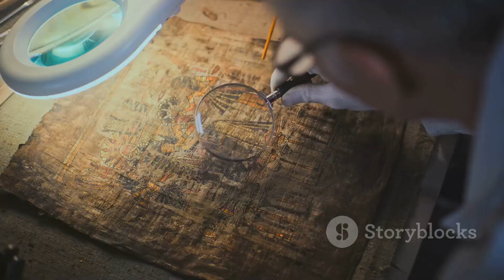Scientists discovered the settlement of civilization in the jungle of the Amazon.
Join us as we unveil the incredible revelation that scientists have discovered a hidden civilization deep within the Amazon jungle! In this captivating 10-minute video, we explore the groundbreaking findings that challenge our understanding of ancient societies and their remarkable existence. From advanced agricultural practices to intricate architecture, this civilization has left a lasting impact on the Amazon rainforest. We'll delve into exclusive footage, expert insights, and the implications of this monumental discovery.

See Less
OUTLINE:
00:00:00
The Amazon's Veiled Past

00:01:22
Ancient Structures Emerge

00:02:17
Societies of the Amazon

00:03:23
Indigenous Peoples and the Ancients

00:04:39
Indigenous Knowledge and the Forest

00:05:53
Deforestation Threatens History

00:07:13
A Peril to the Past

00:08:39
Protecting Amazonian Heritage

00:10:00
The Amazon's Enduring Legacy